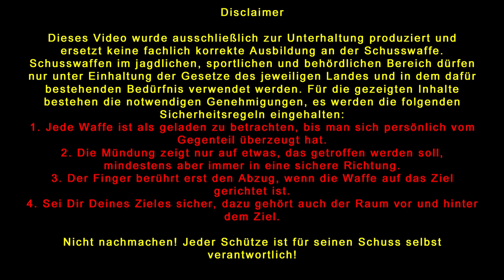SHOOTING BASICS MIT ROSI - SPEZIALEINHEITEN AUSBILDER - TEIL1/30 EINLEITUNG & SICHERHEIT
Willkommen zu unserer Shooting Basics Serie mit Rosi. Rosi ist Ausbilder von Spezialeinheiten und zeigt uns in dieser 30-teiligen Serie Einblicke in Grundlagen, fortgeschrittene Techniken, Ausrüstung und noch vieles mehr.
Im ersten Teil stellen wir Rosi und die Serie vor und behandeln den wichtigsten Punkt überhaupt: Sicherheit.

Kapitel ▼
00:00 Einleitung
00:10 Sponsoren
00:29 Vorwort
01:01 Rosi's Vita
02:12 Worum geht es in der Serie
05:30 Sicherheitsregen
13:00 Sicherheitsregeln kompakt
13:43 Finale

Schusswaffen im jagdlichen, sportlichen und behördlichen Bereich dürfen nur unter Einhaltung der Gesetze des jeweiligen Landes und in dem dafür bestehenden Bedürfnis verwendet werden. Für die gezeigten Inhalte bestehen alle notwendigen Genehmigungen, es werden die folgenden Sicherheitsregeln eingehalten:

▪ Jede Waffe ist als geladen zu betrachten, bis man sich persönlich vom Gegenteil
   überzeugt hat
▪ Die Mündung zeigt nur auf etwas, das beschossen werden soll
▪ Der Finger berührt erst den Abzug wenn die Waffe auf das Ziel gerichtet ist
▪ Sei Dir Deines Zieles sicher, dazu gehört auch der Raum vor und hinter dem Ziel

▪▪▪Jeder Schütze ist für seinen Schuss selbst verantwortlich ▪▪▪

TIMELINE DER SERIE ▼